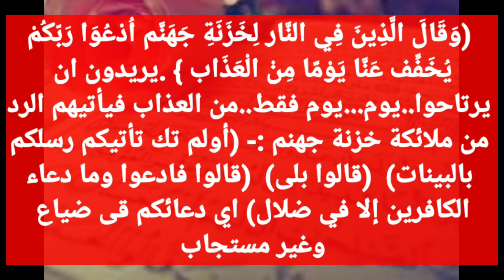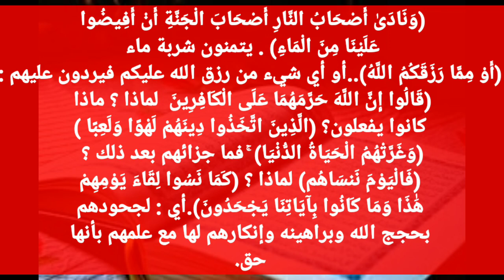بعد عذاب طويل لأهل النار يطلبون أريع أماني فما هي ؟